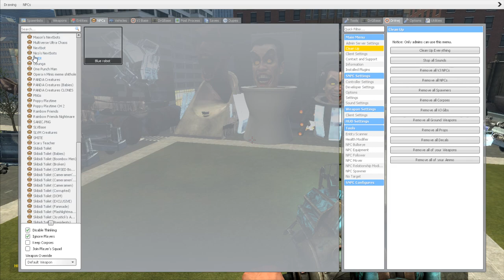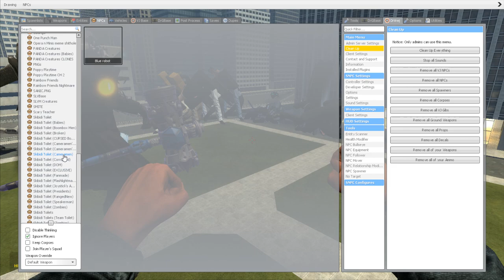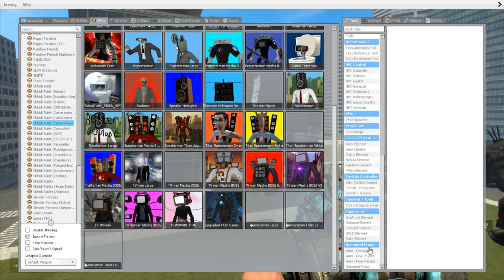UPGRADE CAMERAMAN TITAN vs GOD UPGRADED CRAB PARASITE TITAN SPEAKERMAN And OTHER BOSS (Garry's Mod)